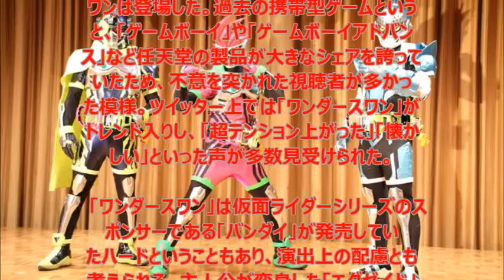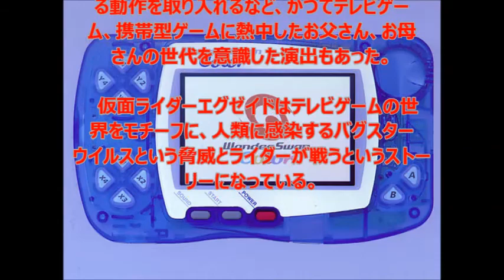【話題】携帯型ゲーム機「ワンダースワン」が話題に。仮面ライダーエグゼイドに登場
２日に放送がスタートした特撮ドラマ「仮面ライダーエグゼイド」（テレビ朝日系）内に携帯型ゲーム機「ワンダースワン」が登場したことがネット上で話題を集めている。